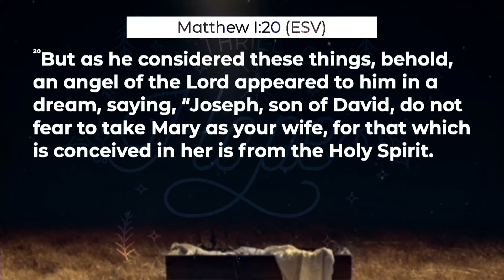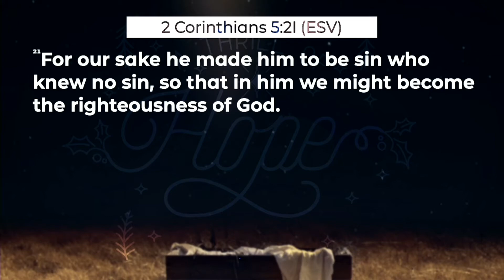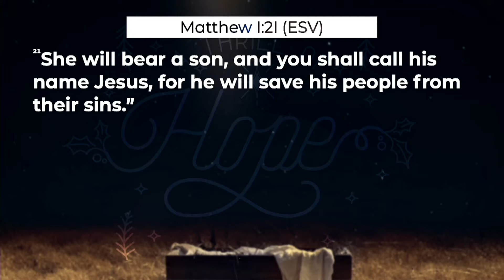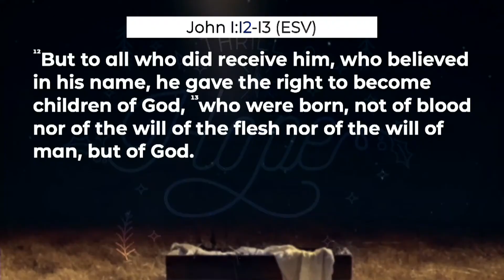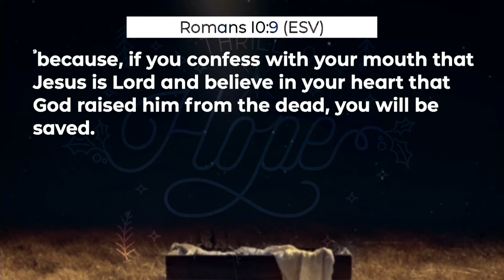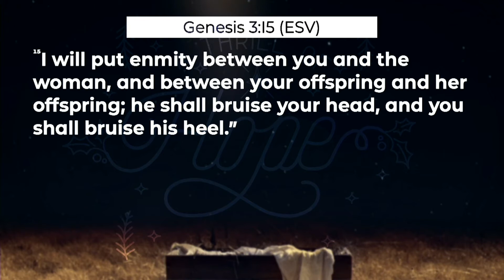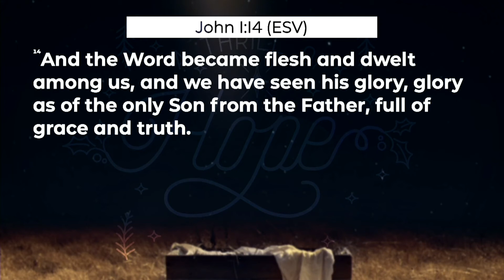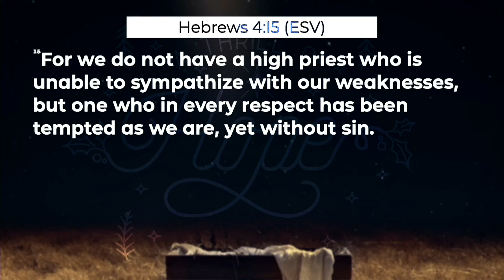"Christmas Foretold: Born of a Virgin" | A Thrill of Hope Series | December 12, 2021 | Yorktown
To find out more about Coastal Church, our service times, locations, and messages from our other campuses, please visit gocoastal.org !